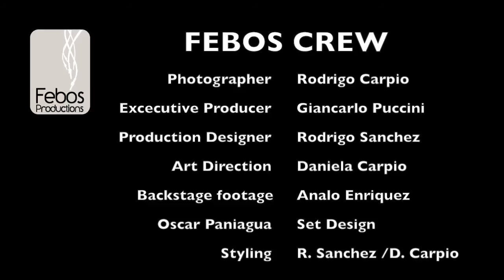Spotlight Mag- Behind the Spot (January 2012 Issue)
SPOTLIGHT es una revista de música, entretenimiento y estilo de vida que busca acercar a los lectores a las actividades, artistas nacionales e internacionales considerados como los más importantes del momento por ser el "centro de atención".

Les dejamos un pequeño vistazo del proceso de creación de nuestra primera portada en la cual protagonizan "Los 11 Personajes del 2011" del entretenimiento nacional.

Estamos haciendo cosas grandes en Guatemala... Apoyemos!